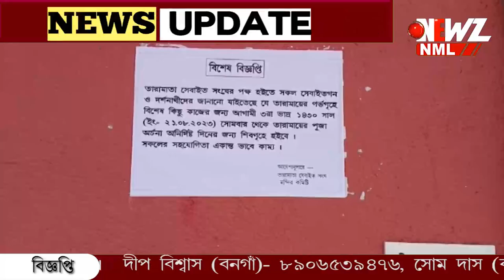তারা মায়ের মূর্তি গেল অন্য মন্দিরে! মায়ের দর্শন হবে কিভাবে?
তারা মায়ের মূর্তি গেল অন্য মন্দিরে! মায়ের দর্শন হবে কিভাবে? ভৈরবের মূর্তির পাশে আগামী কয়েক দিন নিত্য পূজো হবে তারা মায়ের।